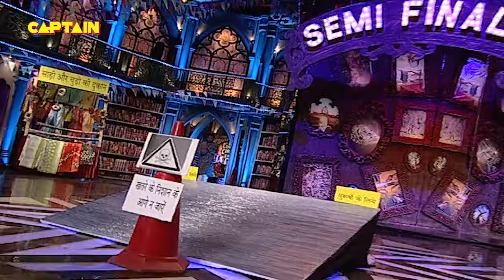दादी की अस्थियां विसर्जन करने आया था लड़की को प्रपोज़ मार कर चला गया🤣🤣Comedy Circus Ka Jadoo EP -21.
This episode is the semi-final round of Comedy Circus Ka Jadoo. Watch the four jodi's that are selected for the semi-final round perform their best to reach the finals.